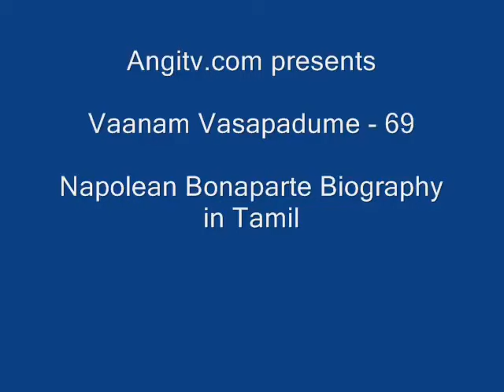napolean Bonaparte Biography in Tamil